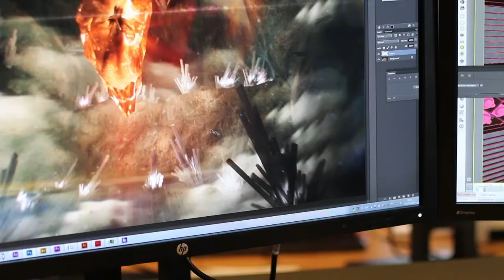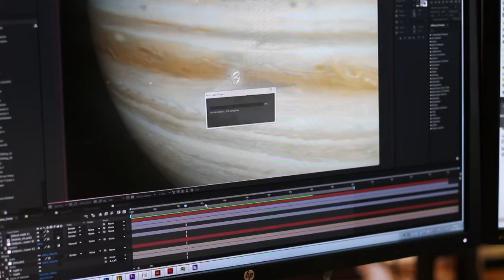Career Spotlight - Gabriel Johnson | Multimedia Designer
Boots, Yamaha, McDonald’s…working with big-name clients at Linney Group has opened up great opportunities for digital designer Gabriel Johnson.

From studying at West Notts to working for one of the largest design companies in the UK, Gabriel shares the positives of working in a company with creativity at its heart.